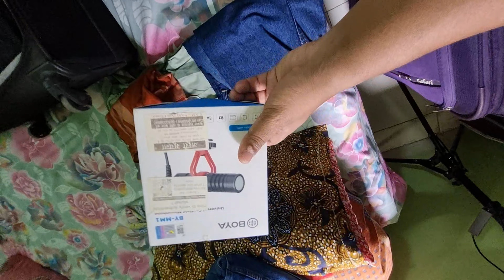🎒Backpack To An Exotic Place📍travelvlog || Guess The Place❓️|| Adventurous TRIP🤘 || Travel Vlog🖖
Motivate Me By Sharing This Video More And More.
Comment Down Your Valuable Suggestions And Recommendation For Upcoming Videos.
Lots Of Love And Happiness ❤️.

Music from Uppbeat (free for Creators!)